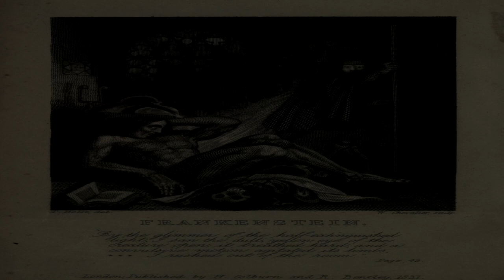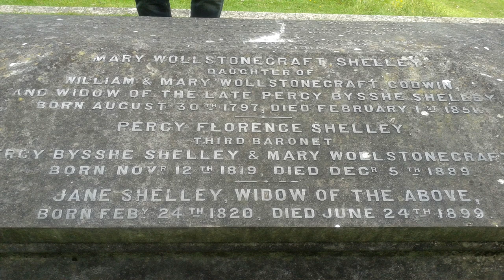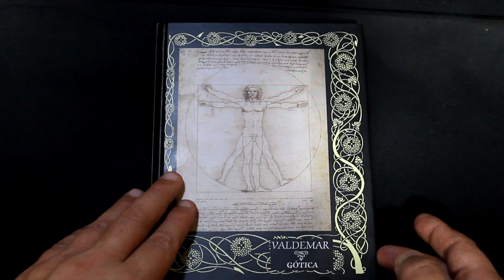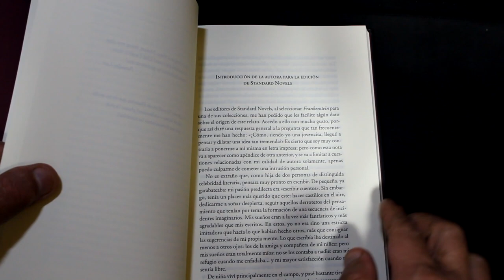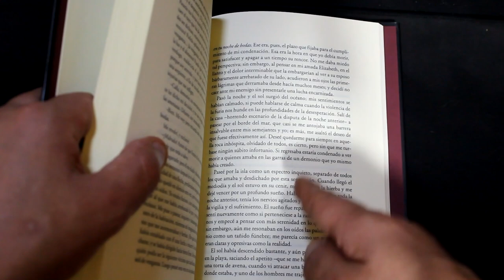La Noche De Los Libros ...... Frankenstein O el Moderno Prometeo